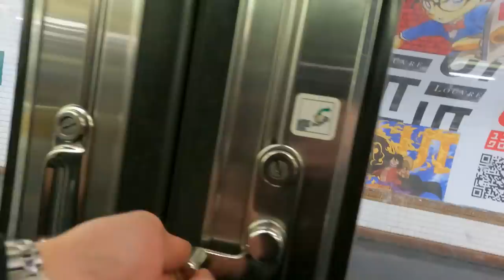VAIMON MARK II MAALAAMOLTA VALMIS!